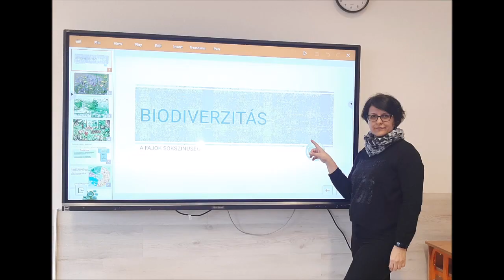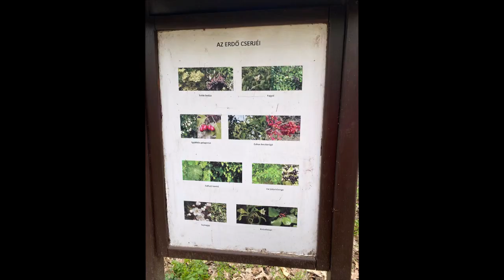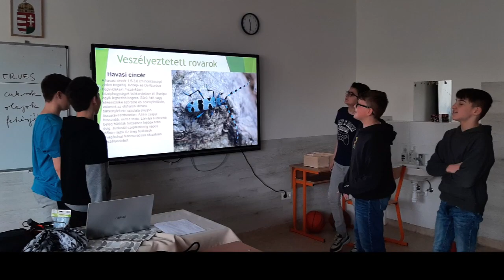Fenntarthatósági témahét - 2023 - 6.b